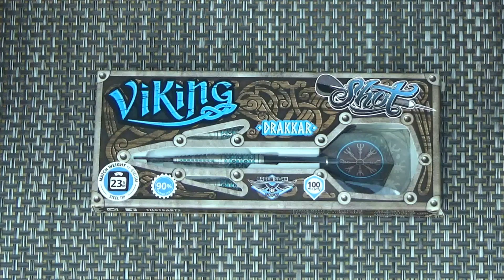A CHUCK and a CHAT May 21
Also there are listings on e-bay for coaching sessions personal coaching videos and some merch to.